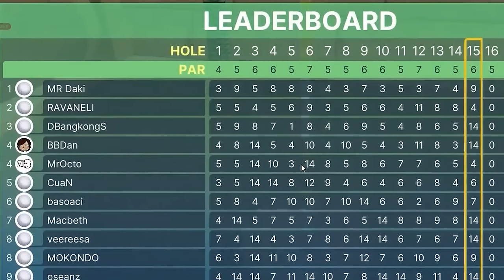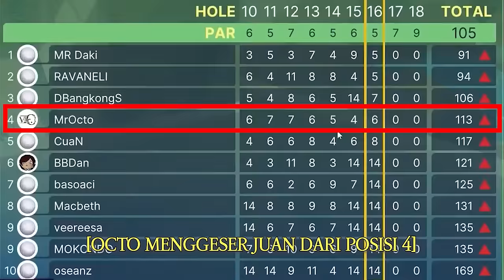SERIKAT PREMAN PENGKOLAN - Golf with Your Friends